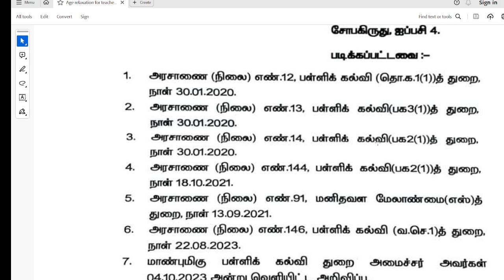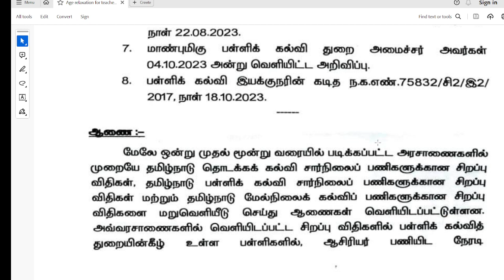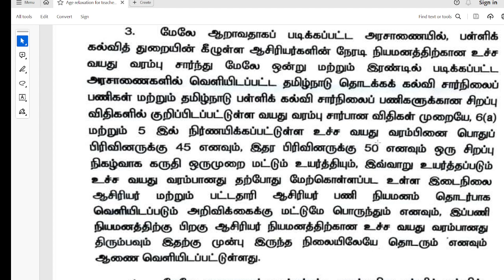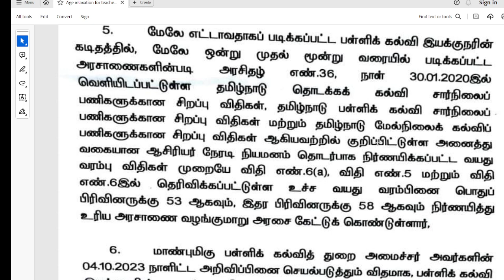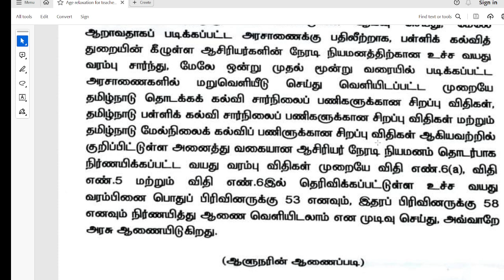ஆசிரியர் நியமனங்களுக்கான வயது வரம்பு தளர்த்தி அரசானை வெளியீடு/யாருக்கெல்லாம் பொருந்தும் - தகவல்